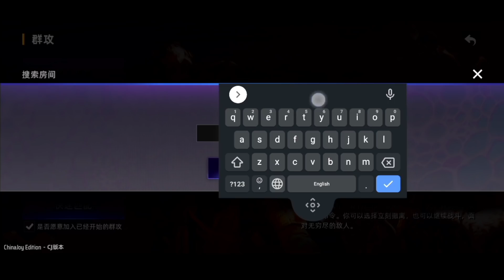Project:GAIA เกมมือถือเอาชีวิตรอด เล่นกับเพื่อนได้ 2021 ภาพโคตรสวย สไตล์ World War Z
❖เล่นเกมมือถือบน PC ด้วย Emulator

0:00 แนะนําเกม
0:21 พรีวิว GamePlay
5:08 แนะนําระบบเกม
5:51 วิธีการเล่นกับเพื่อน
6:55 ตัวละคร
7:34 การตั้งค่าปรับกราฟิก